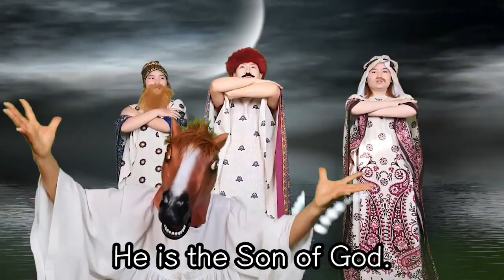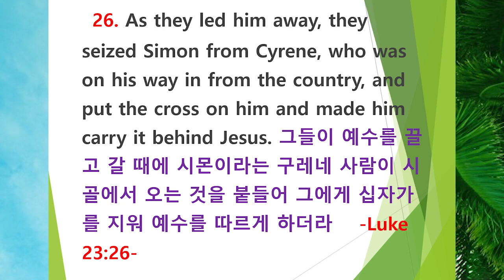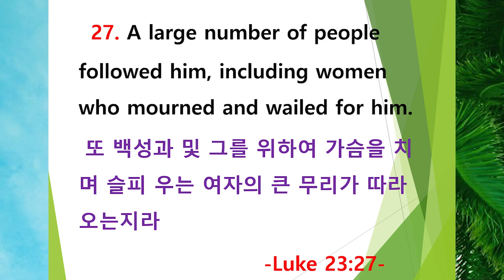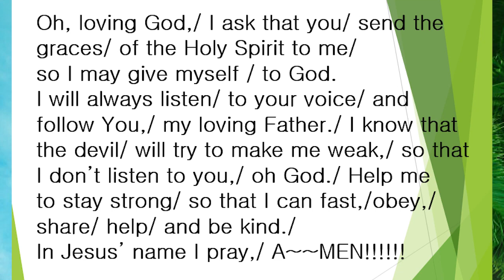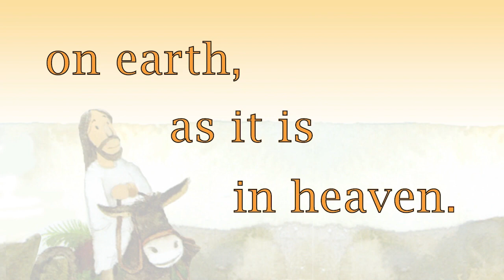Lamb Of God Worship by Missionaries Jim and Minnie / 서울김포영광교회 어린이 영어예배 /Kids Online Worship